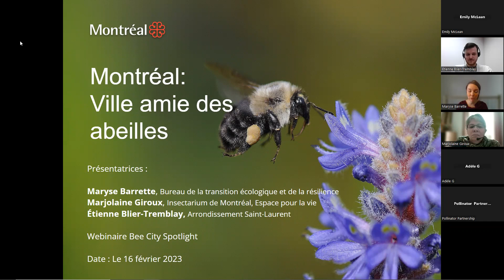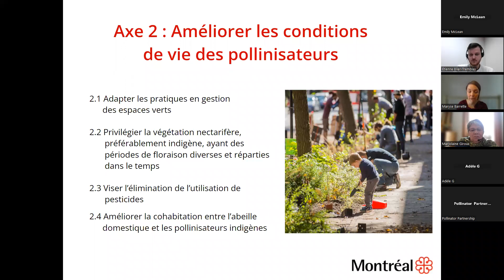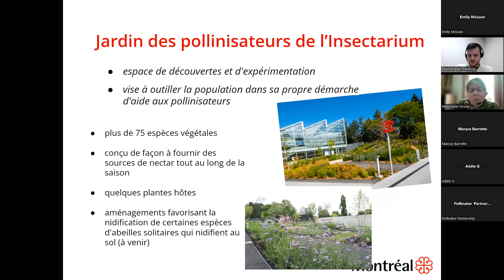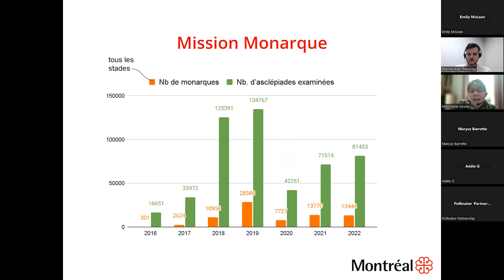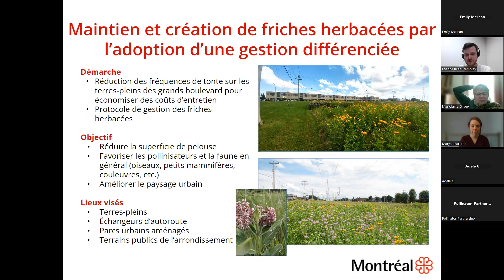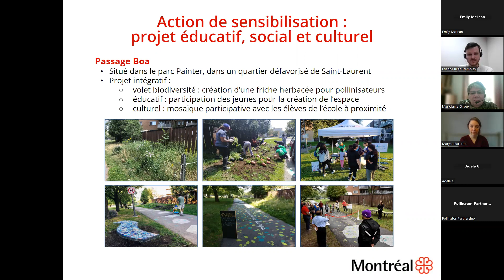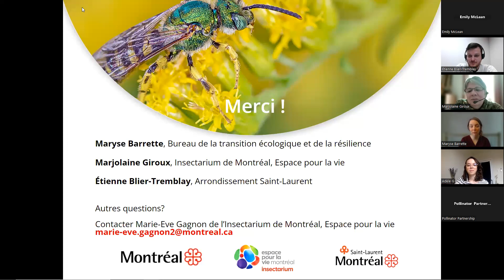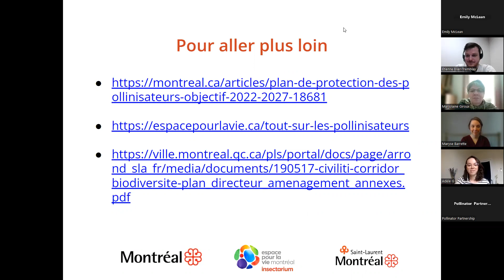Bee City Spotlight: Montréal (Eng)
In this Bee City Spotlight webinar, our speakers provide an overview of pollinator initiatives happening in Montréal, Quebec.

Speakers include:
- Maryse Barrette, Bureau de la transition écologique et de la résilience
- Marjolaine Giroux, Montréal Space for Life Insectarium
- Étienne Blier-Tremblay, Arrondissement Saint-Laurent

Visit the Bee City Canada website to learn more about us and what you can do to help pollinators